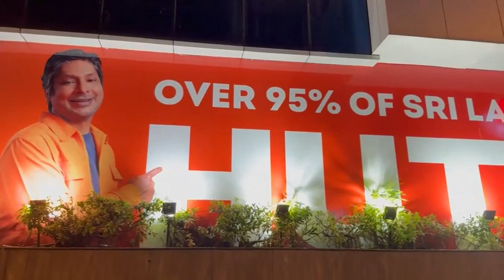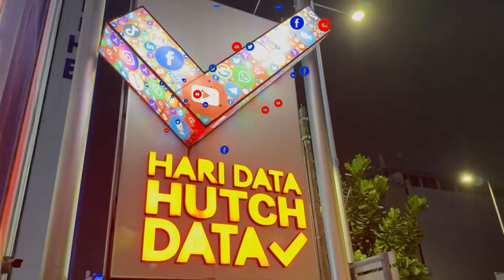Oba Samage (ඔබ සමගේ ) Hutch Brand Song Cover - Harsha-Tharaka-Gayan-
Oba Samage (ඔබ සමගේ ) obasamage Hutch Brand Song Cover

Guitar and Vocals - Harsha Priyadarshana
                                   Tharaka Peris
Vocal- Gayan Pallewattha

Video Director - Buddika Nuwanpriya
Video Editor - Prasad Madhusanka